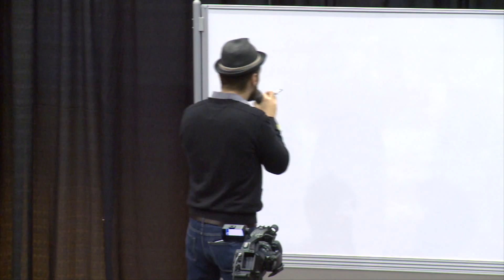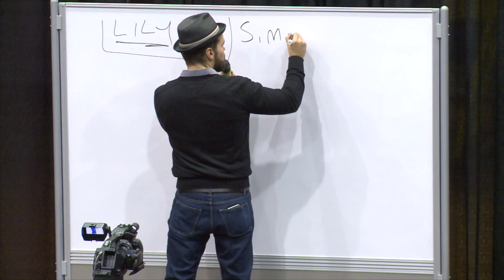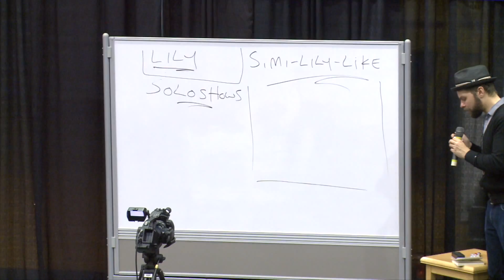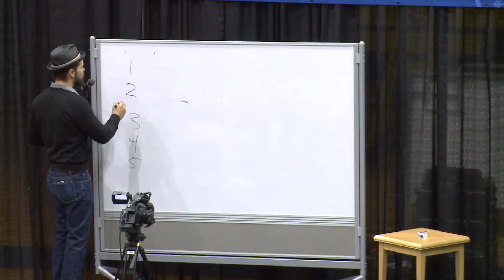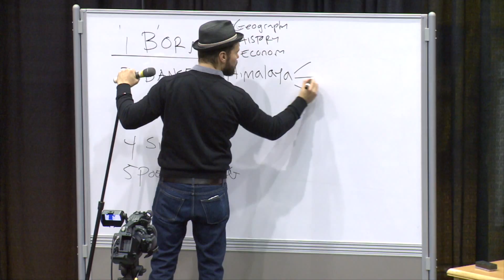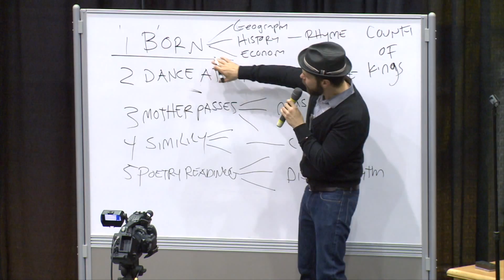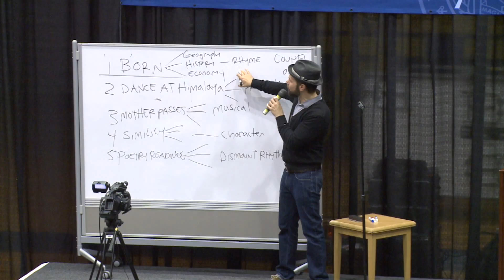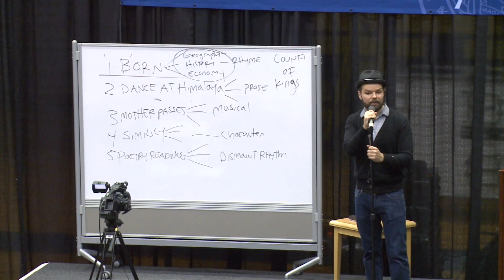Presidents Distinguished Lecture Series Lemon Andersen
Lemon Andersen